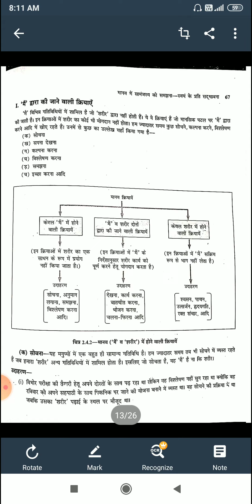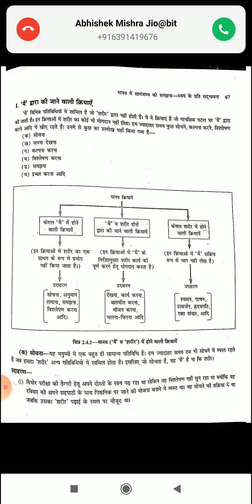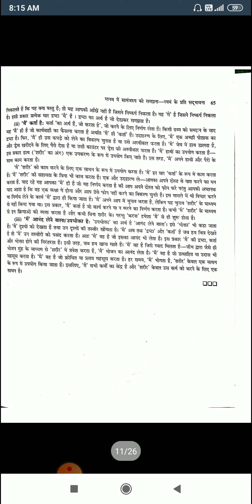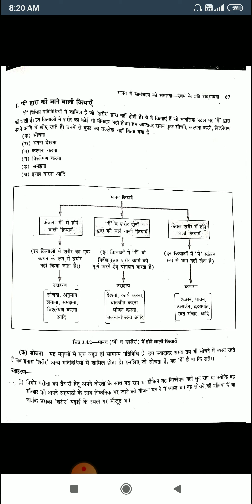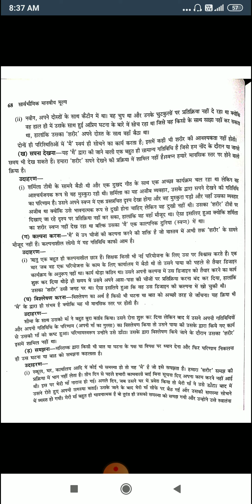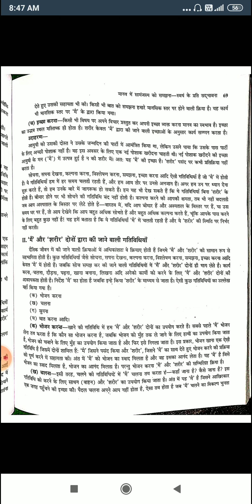UHV by RKM मैं की क्रियाएं